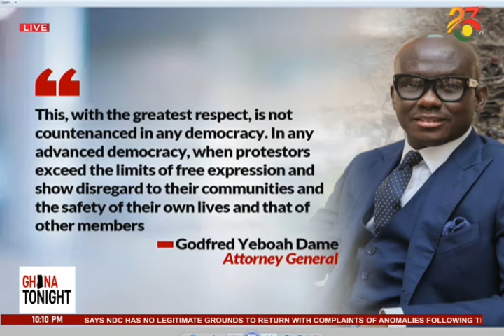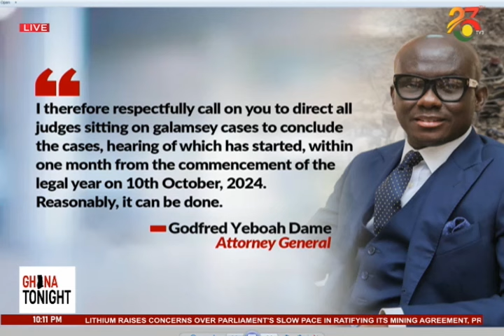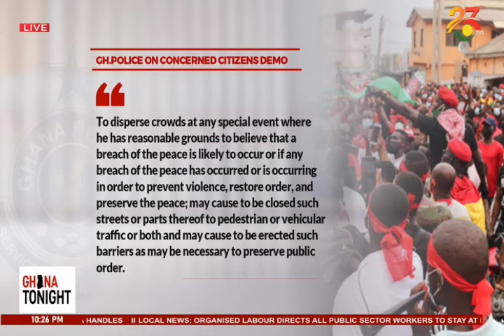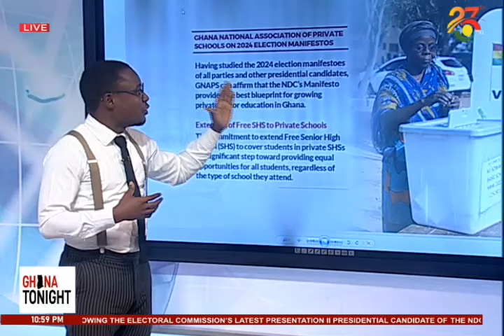AG orders for swift investigations for release of innocent protesters || Ghana Tonight on TV3